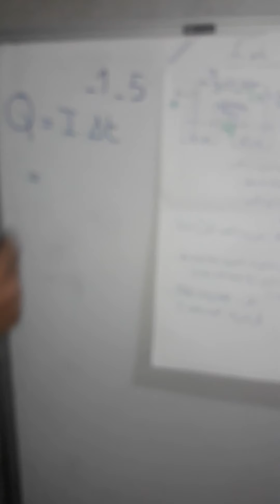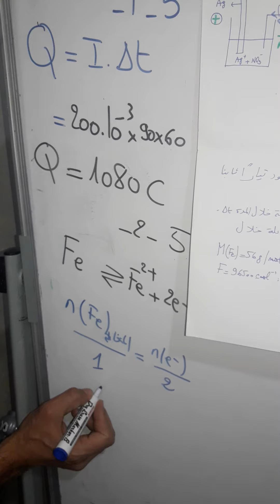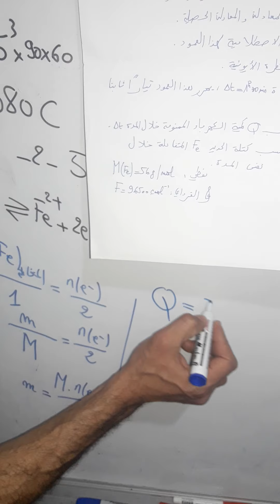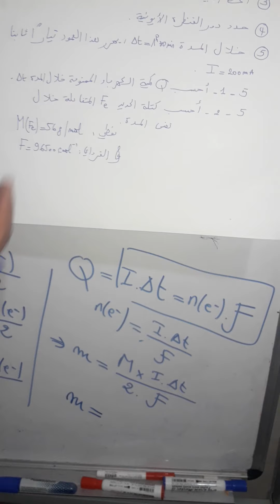تتمة تمرين الأعمدة 1